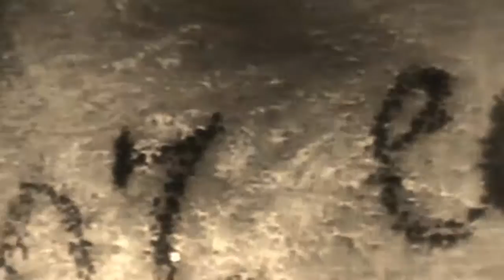NORTHERN SOUL - IT DON'T TAKE MUCH TO KEEP ME